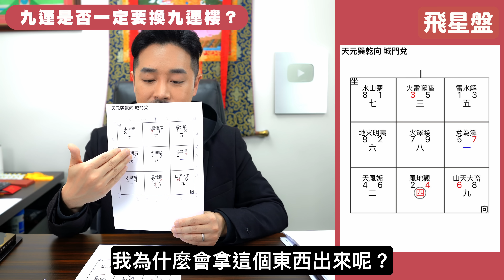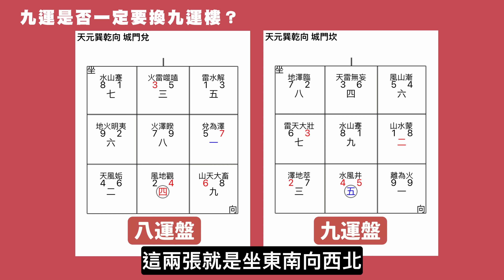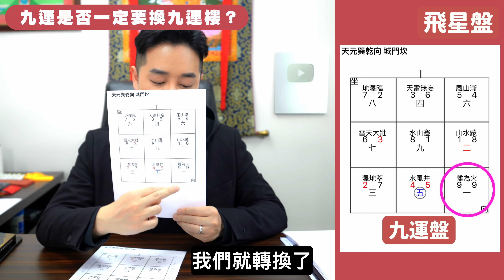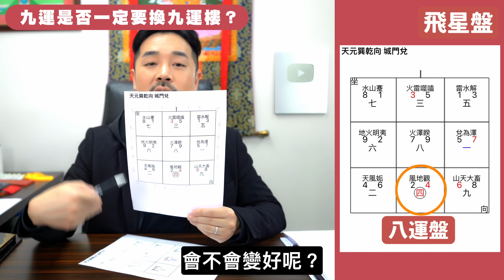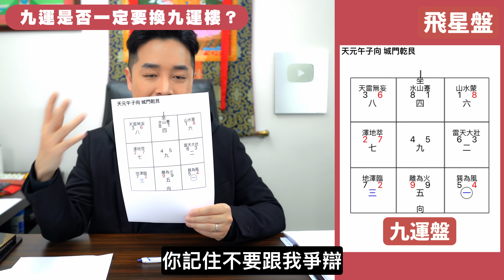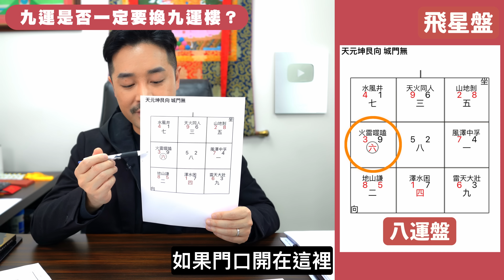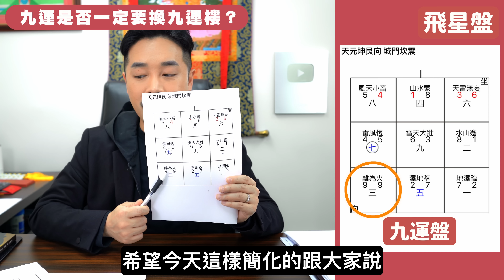九運要住風水屋！｜八運轉九運 家居風水點部署？｜2024大裝修 多手隨時轉走好運｜深入解析九運飛星盤｜九運風水大改動｜風水佈局｜南山北水｜改換天心｜Clement Chan 陳定幫（中文字幕）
九運就嚟到，好多人都以為九運就要住間九運樓先至風水好，就算唔買新樓，都想幫自己間七運、八運樓嚟個大裝修，「改換天心」嚟應九運。如果大家嚟緊想有呢個舉動嚟搞搞家居風水嘅話，就要留心聽書喇！因為唔係間間屋都啱改做九運樓㗎！

00:00 開場
00:43 什麼是八運樓、九運樓？
01:15 八運樓飛星盤例子分析 - 坐東南向西北
03:56 八運樓要換做九運樓嗎？
06:06 轉做九運樓也沒幫助的例子
06:50 轉做九運樓會更旺的例子
09:15 不應轉做九運樓的例子
10:30 如何改換天心？
12:40 重點！九運唔一定九運樓先至旺！

加入【幫幫師傅👨🏻幫緊你交流群🤝】，即免費成為會員，可享以下福利：

- 會員獨家影片
- 陳定幫 Q&A 你問我答
- 獨家陳定幫玄學、風水小貼士
- 陳定幫玄學網上課程 Early Bird 優惠價
- 合作商戶禮遇

【九運做好準備】5個未來20年最賺錢行業｜AI、加密貨幣成潛力｜離卦屬火文明進步 宗教分支邪教興起｜科技奇異點 日新月異蔓延快｜追求精神層面身心靈發展 - Clement Chan 陳定幫（中文字幕）

九運最旺網絡世界 NFT一晚賺5倍 NFT與九運的關係？｜2024年開始九運｜當運事業屬火行業 大旺資訊科技 美容相關及文化藝術！加密貨幣 - 陳定幫 Clement Chan ( 中文字幕）

買樓投資必睇 九運未來20年香港地運 南邊見有北面見水屬最旺格局 港島望海 馬鞍山白石角 天水圍竟然係三- 陳定幫 Clement Chan (中文字幕）

大家想我拍任何題材嘅片，可以留言話俾我知！
YouTube 頻道營運分析 / 內容管理、策略 / 影片製作 : 度橋有限公司 @DOCUHK
陳定幫師傅 Clement

精通紫微斗數、八字、奇門遁甲、面相及各派風水等術數，專長分析並解決感情問題，問卦一針見血，判斷準確，盡釋心中疑難。

｜《咒術迴戰》負面情緒係詛咒源頭｜結婚擇日 紅白二事相沖禁忌｜農曆七月唔可以搬屋？｜詛咒同落降頭有咩分別？｜陳定幫 Clement Chan（中文字幕）"